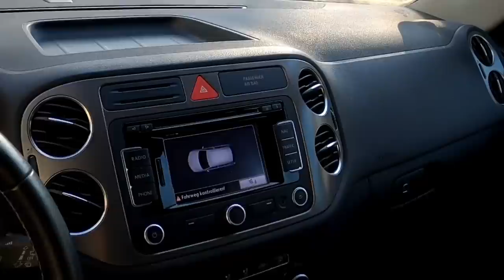Ich schenke MAMA ihr neues AUTO...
In diesem Video schenke ich meiner Mutter ihr neues Auto und zwar einen VW Tiguan.